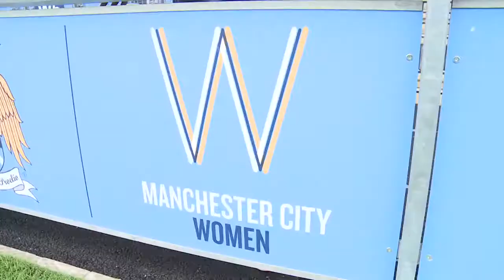CHASING THE TITLE! | MCWFC Special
We spend the week with our women's team as they look to continue their 100% winning record. Hear from Toni Duggan on her outstanding goal scoring form, and see the players line up for their.

Manchester City Women beat Liverpool to extend their unbeaten run, and close in on league leaders, Chelsea.

In Episode 3 of Chasing The Title you will follow the KTM Troy Lee Designs Off-road team to Rounds 3/4 of the AORC. Go behind the scenes and see how the weekend unfolded for the team. The weekend.